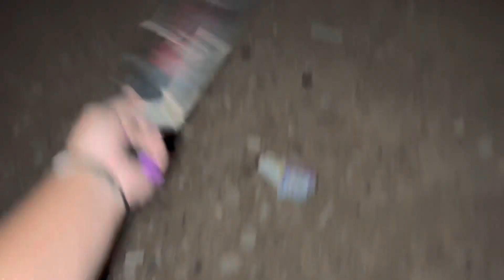Salute Rocket Size Comparison [DEMO] [Moonshot/Reaper/Jungle/Bsr] Bangerz🚀💥✔️ Which is loudest?🤯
In this video i decided to test the these sizes 1”, 2”, 2.25”, & 3” salute rockets all of them of course came out to be loud enough the smallest though can be a bit of a surprise so definitely pick up a case of those lol🤣